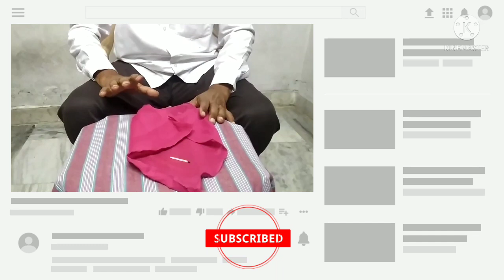The oldest magic trick revealed | MAGIC TRICK WITH HANKY